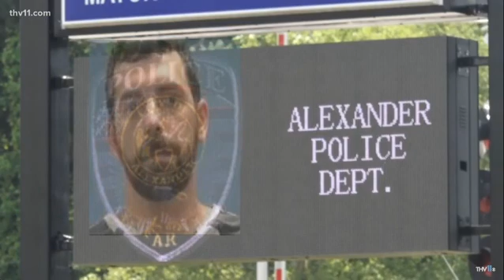Arkansas officer charged with manslaughter after shooting other officer through door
An Alexander officer, Calvin Salyers, has surrendered in the shooting death of a fellow officer. Officer Scott Hutton was shot and killed on June 3.